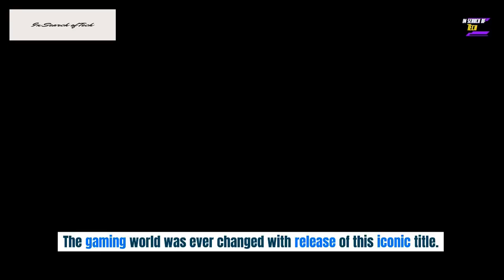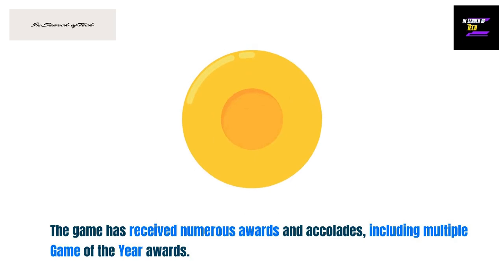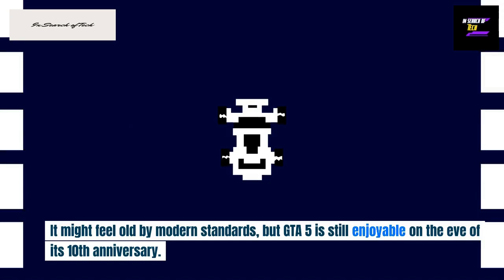GTA 5 celebrates its 10th anniversary || GTA6 Release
Get ready to immerse yourself in the action-packed streets of Los Santos and witness epic heists, heart-pounding chases, and unforgettable moments.

Join us as we take a nostalgic journey through the groundbreaking gameplay, captivating storyline, and iconic characters that have made GTA 5 a true gaming masterpiece. From high-speed car races to adrenaline-fueled shootouts, we'll dive deep into the immersive world Rockstar Games has created.

But the celebration doesn't end there! We'll also explore the endless possibilities of the GTA 5 Online multiplayer mode, where you'll discover an ever-evolving world of cooperation, competition, and criminal enterprise. Join us as we uncover hidden secrets, share tips and tricks, and showcase the amazing community creations that have made GTA Online a living, breathing digital metropolis.

As we honor the legacy of Grand Theft Auto V, we'll also keep you up to date with the latest news and rumors surrounding the highly anticipated release of Grand Theft Auto 6. Join us for exclusive insights, gameplay predictions, and discussions as we dive deep into the future of the series.

So, whether you're a seasoned GTA veteran or new to the world of Los Santos, our channel is your one-stop destination for everything GTA 5.

Let's celebrate the 10th anniversary of GTA 5 together and get ready for an exhilarating journey through the virtual streets of Los Santos.

Free Gifts FROM GTA:

Once you log in, you should notice a series of unlocks appear on the bottom left of your screen. A bunch of different freebies will pop up in that section, so wait a few seconds to view them all.

Remember, all these gifts are free, and no cash is required to get them. If you want more wealth faster, check out the latest GTA